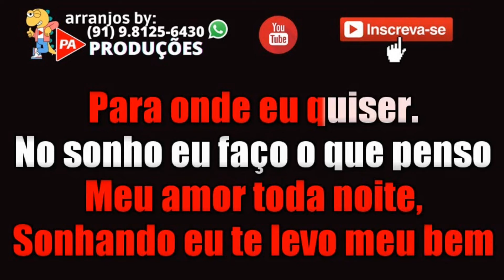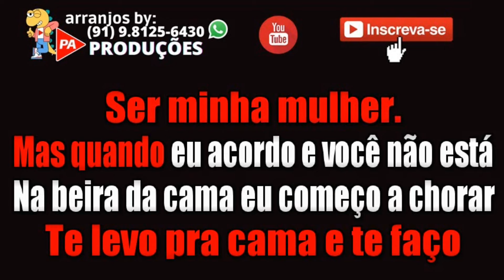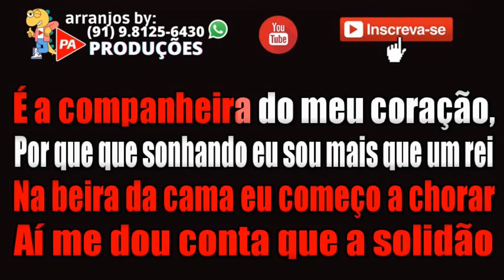Karaokê (Completo) - Sonhando - Reginaldo Rossi (Com Letra)